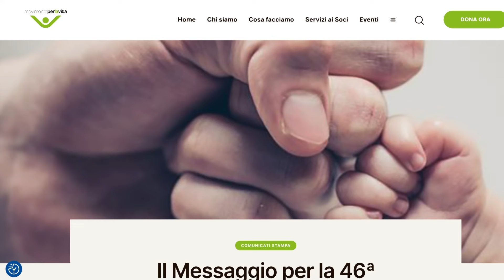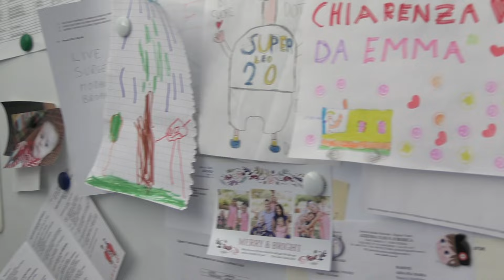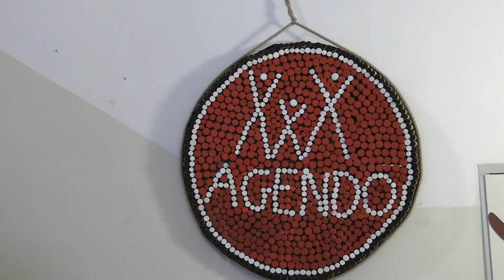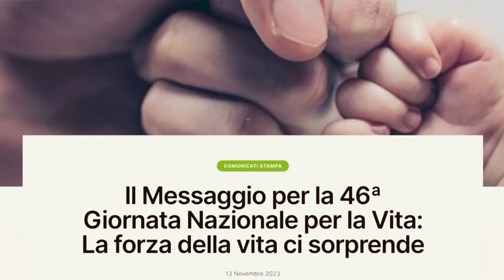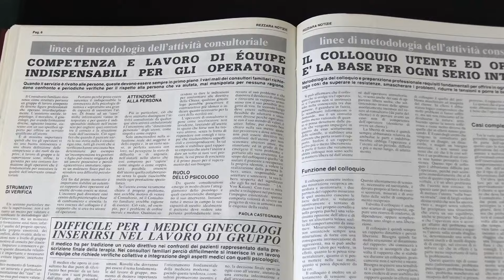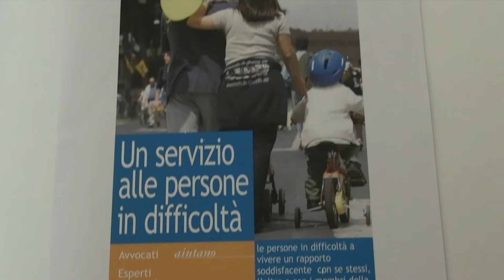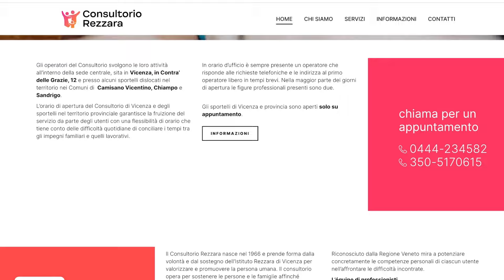VOCE E PAROLA di domenica 4 febbraio 2024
VOCE E PAROLA
Il TG settimanale a cura dell'Ufficio comunicazioni sociali della diocesi di Vicenza, La Voce dei Berici e Radio Oreb.

In onda su
- Telechiara il sabato alle 16.30 (in caso di dirette o Speciali, la puntata viene anticipata o posticipata)
- TVA la domenica alle 8:45
- Radio Oreb il sabato alle 11.00 e 21.15; la domenica alle 9.15 e 13.00.